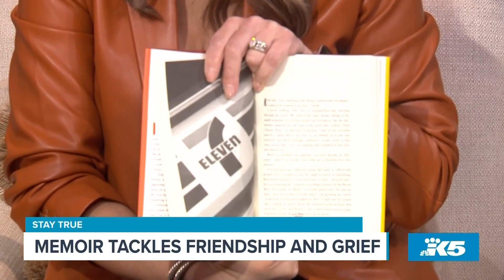Memoir tackles friendship and grief - New Day NW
Hua Hsu, author of "Stay True," shares how his memoir speaks on friendship, grief, and self reflection through the lens of being the son of Taiwanese immigrants.